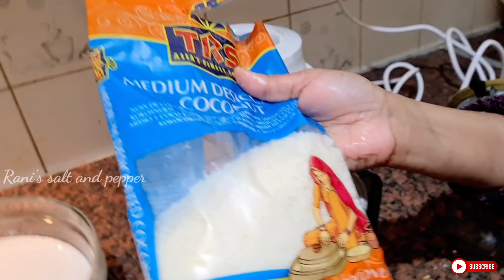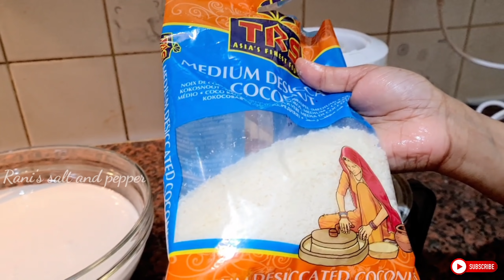നല്ല പഞ്ഞി പോലത്തെ നാടൻ പാലപ്പവും, അടിപൊളി താറാവിറച്ചിയും ഉണ്ടാക്കി കഴിച്ചാലോ? 😋😋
Please Follow me on ! ❤️

സ്നേഹത്തോടെ റാണി